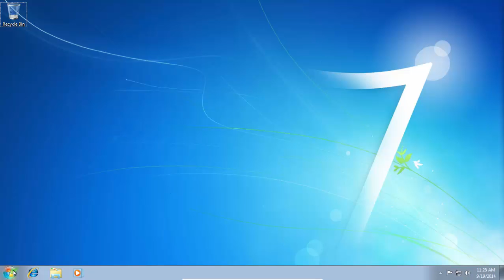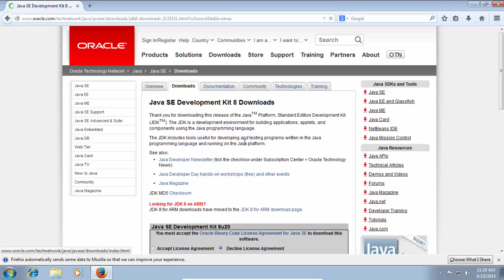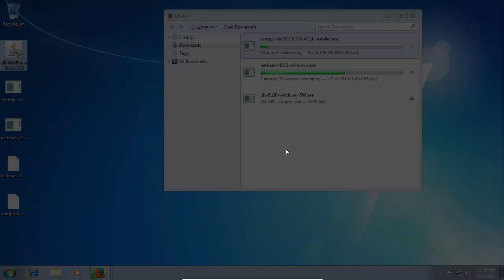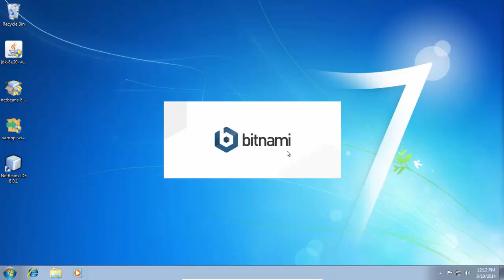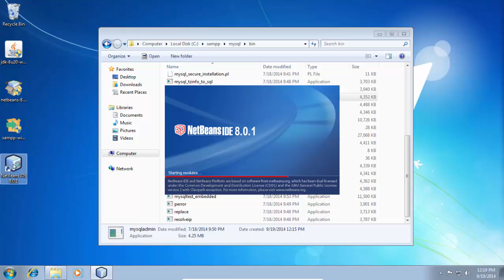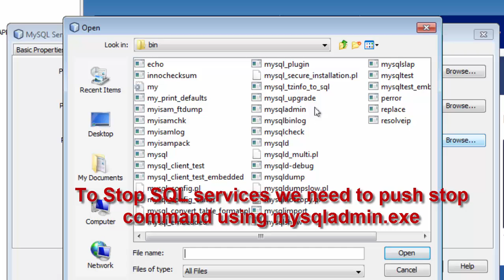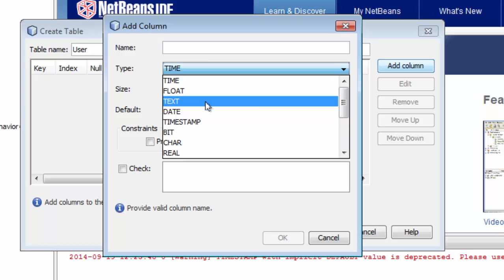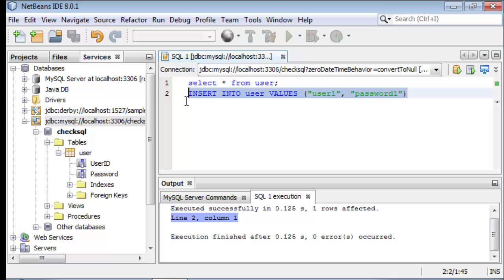Configure Netbeans with MySQL (XAMPP)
This video tutorial is demonstrate how we can install and configure JAVA JDK, Netbeans IDE with MySQL (in XAMPP) on windows OS for more in-depth configuration information visit my blog post